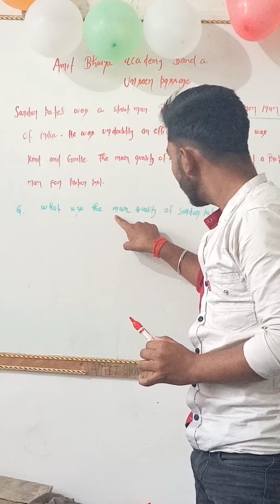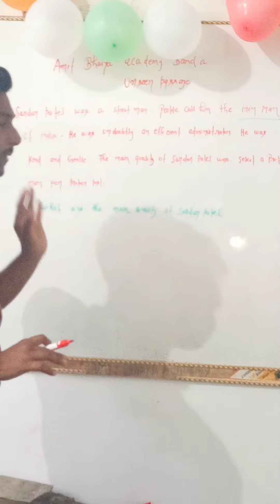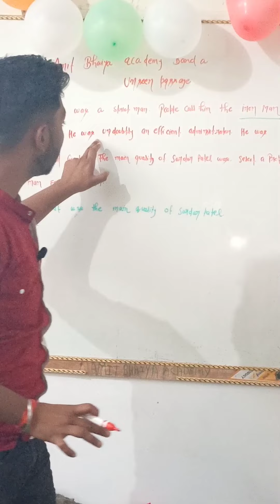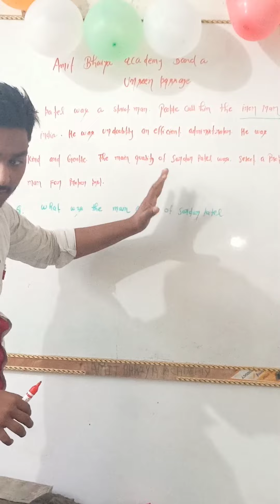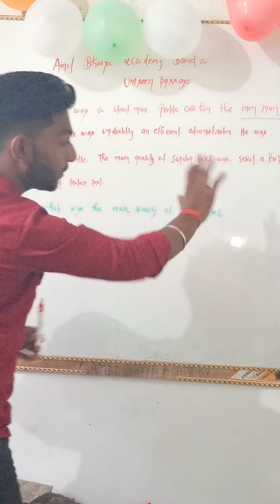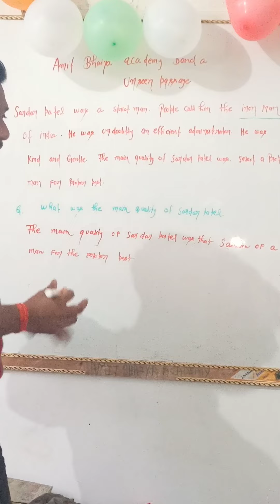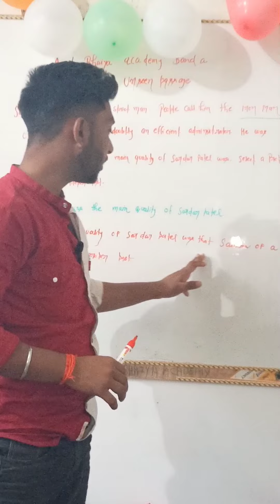class 12th unseen passage|| class 12th english unseen passage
hlw dosto aaj unseen passage ke bare me bataya hai

aap video enjoy kro aur doubt ho to comment me poocho

Unseen Passage कैसे करें, / Unseen Passage kaise Solve Kare, / Class-12th English Board Exam